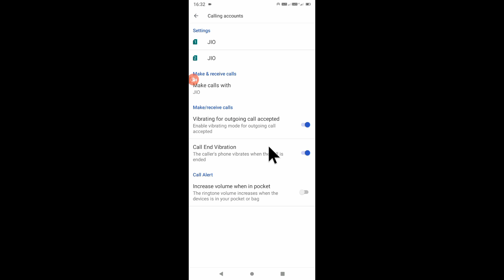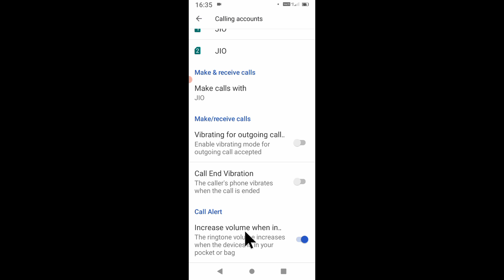Micromax in 2b me increase volume when in pocket setting on use off kaise kare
is video me bataya gaya hai friends ki micromax in 2b me increase volume when in pocket setting kya hota hai or ise kaise use kiya jata hai